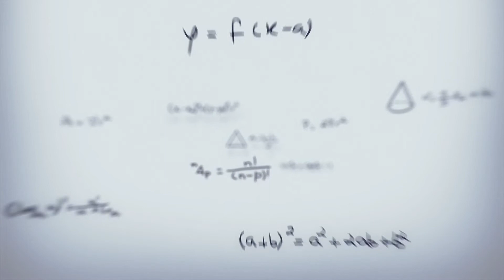Why gender-based violence is a problem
This video is part of Massive Online Open Course within the project New Generation,  dealing with the topic of how to work on gender and against gender based violence with young people.
If you would like to follow the complete course, please check the platform
This MOOC and the project New Generation was funded by the European Union's Rights, Equality and Citizenship Program (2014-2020).